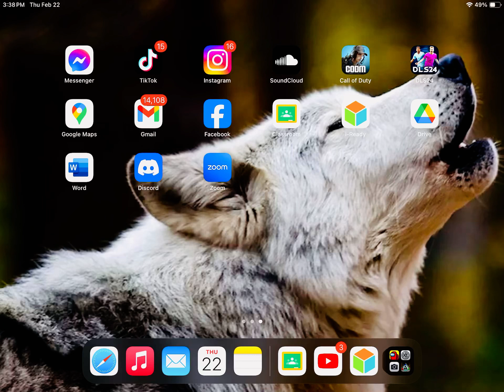February 23, 2024